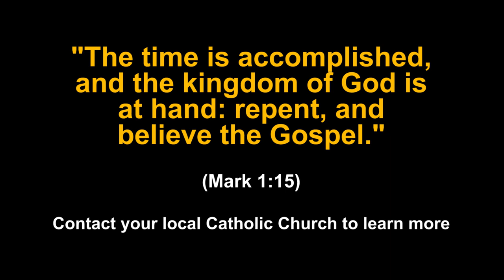Father Dominic Jenkinson STL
Father Dominic Jenkinson STL, a priest of the Diocese of Hallam, gives his testimony in a Q & A session on 2 April 2023. This talk was given at the Eucharistic Shrine of St Joseph in Stockport.
All are welcome here to find out more about salvation in Jesus Christ, "Neither is there salvation in any other. For there is no other name under heaven given to men, whereby we must be saved." Acts 4:12.
Confession and preparation to become a Catholic and receive the Eucharist is available.
The video is 1080p HD and is free to download and use with no attribution necessary.  Enjoy!